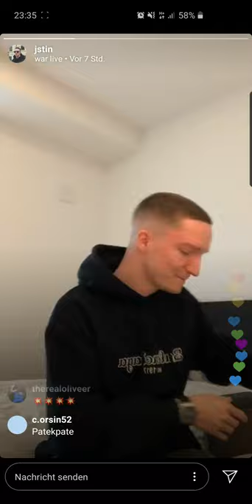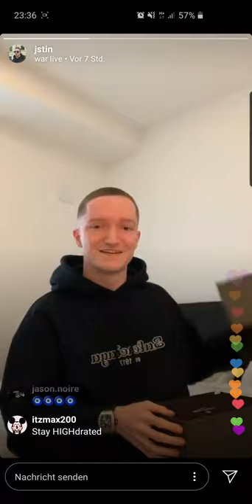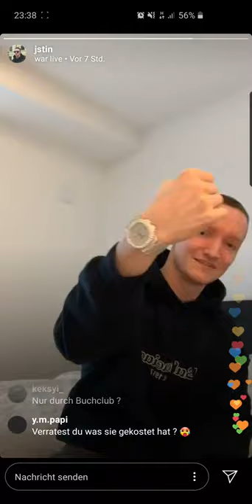Justin zeigt seine neue Uhr (sieht man das?) 💎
justin hat gestern auf Instagram bei einem Livestream seine neue Uhr gezeigt. Schaut rein und zieht euch eine Sonnenbrille an.